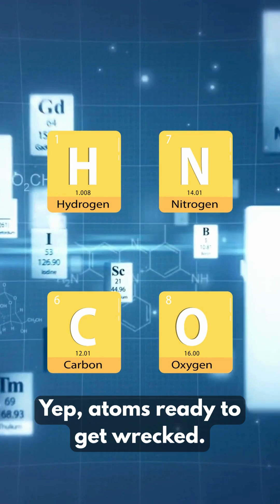What Radiation Does to the Human Body | Effects, Dangers, and How It Works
Ever wonder what happens when radiation hits your body? It's not just for sci-fi movies anymore! Dr. Void is here to demystify the unseen forces of radiation, explaining its surprising effects, real dangers, and how it actually works.

In this eye-opening (and slightly unsettling) episode, we'll peel back the layers on ionizing radiation. You'll discover how it interacts with your cells, leading to everything from minor damage to serious health risks like cancer. We'll cover the basics of alpha, beta, and gamma radiation, and discuss the long-term impacts that can linger for years.

In this video, you'll learn about:

How radiation affects your cells at a molecular level.

The difference between various types of radiation (alpha, beta, gamma) and their unique dangers.

Common sources of radiation in everyday life and where to be cautious.

The potential health consequences of radiation exposure, including radiation sickness and increased cancer risk.

Basic principles of radiation protection to keep yourself safer.

If you're curious about the invisible threats around us and want to understand the science behind them (with Dr. Void's signature blend of dark humor), this video is a must-watch!